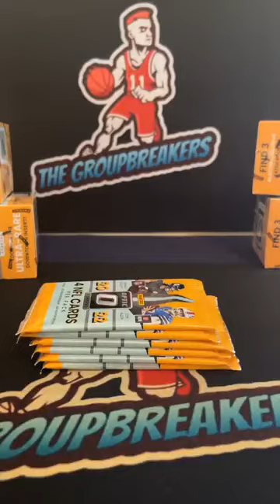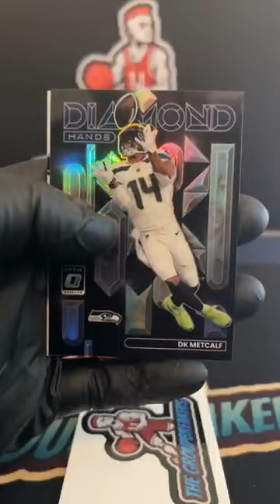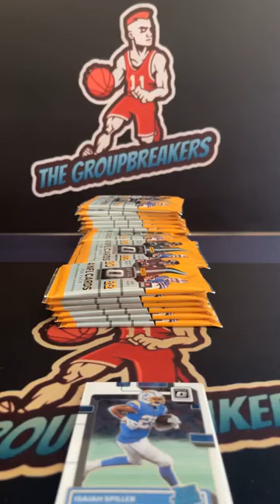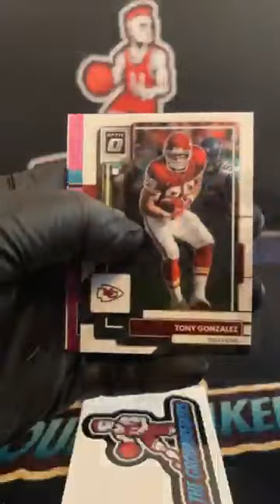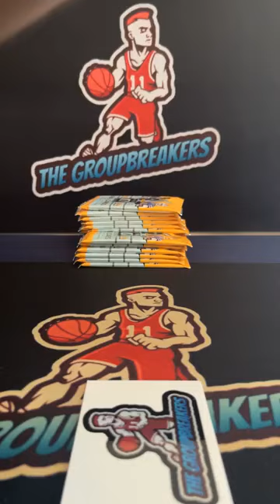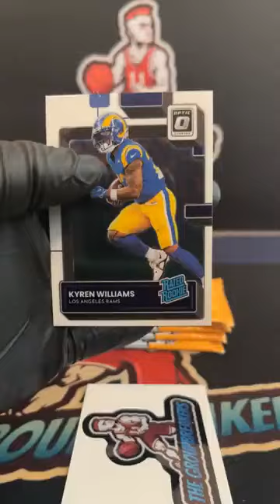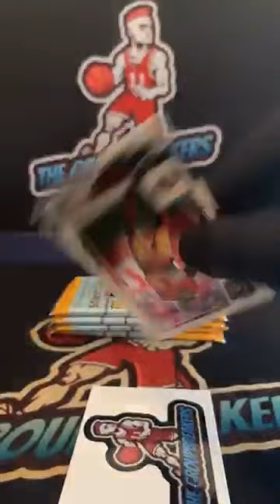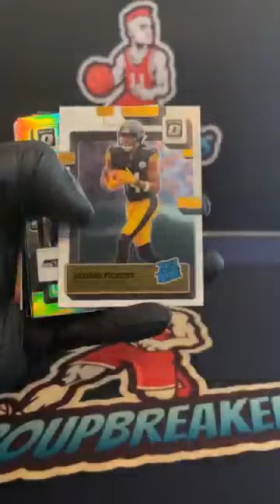BREAK #2205 - 2022 Donruss Optic Football 6-Blaster Random Division Break #2205 - May 29th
Divisions:
Michael Bridge - AFC EAST (BILLS, PATRIOTS, DOLPHINS, JETS)
Michael Ward - AFC NORTH (STEELERS, RAVENS, BROWNS, BENGALS)
Tony Lykins - AFC SOUTH (TITANS, COLTS, JAGUARS, TEXANS)
Reuben Pel - AFC WEST (CHIEFS, RAIDERS, CHARGERS, BRONCOS)
Michael Bridge - NFC EAST (EAGLES, WASHINGTON, COWBOYS, GIANTS)
Zachary Charles Ming - NFC NORTH (PACKERS, BEARS, LIONS VIKINGS)
Teague Wagner - NFC SOUTH (BUCCANEERS, SAINTS, PANTHERS, FALCONS)
Michael Ward - NFC WEST (SEAHAWKS, RAMS, CARDINALS, 49ERS)